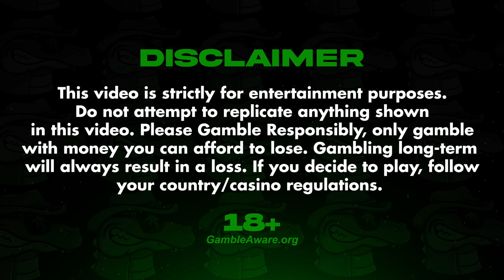The Typical Evolution Experience. - Budget Blackjack #80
Back with another Budget video! Number #80 of the series where today sometime crazy happened again! Hopefully you guys enjoy :)
If you guys wish to gamble on Roobet and Gamble Responsibly, you can Use Code RiiSki by using the first link in the comment description!
This features a EXCLUSIVE Roowards Offer to get INSTANT access saving you roughly $2,500!